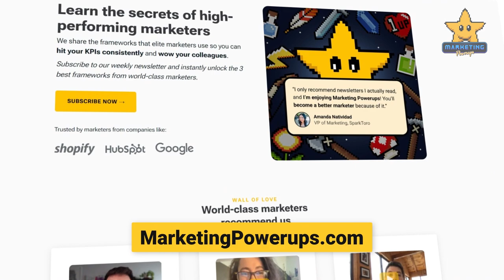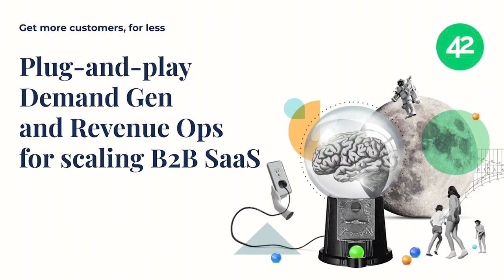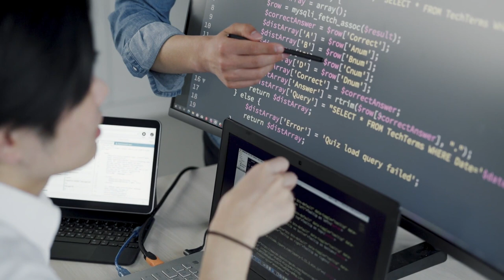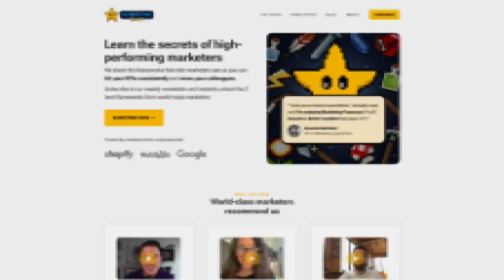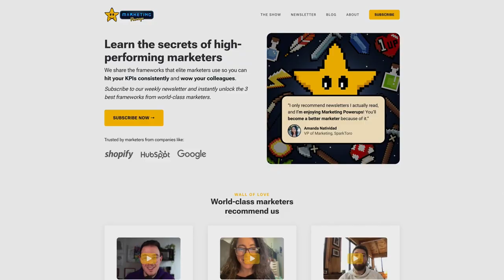Eli Schwartz's SEO Strategy for AI Search Engines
Eli Schwartz, Author of Product-Led SEO, shares his SEO strategy for AI search engines.

Thank you also to @AhrefsCom Webmaster Tools. Find up to 140 common SEO issues that could be holding you back from valuable traffic.

🔖 Video Chapters
[00:00:00] Adapting SEO Strategies for AI
[00:00:58] Discussion on the Impact of Google's SGE on SEO
[00:05:49] Google's struggle against Chat GBT to maintain market share
[00:11:44] Ramli John and Eli Schwartz Discuss Google's Generative Experiences and Its Impact on SEO
[00:14:30] 42 Agency: A Strategic Partner for Success
[00:15:16] Ahrefs Free Webmaster Tools
[00:16:02] The Future of SEO in a Post AI World
[00:21:49] Adapting SEO Strategies to fit the Shift in Search User Dynamics
[00:27:45] Discussing User-focused SEO and AI with Eli Schwartz
[00:29:01] Exploring The Implications of Google's Search Quality Rater Guidelines on SEO
[00:31:18] Strategizing SEO: An Imperative Tactic for Business Success
[00:35:43] Eli Schwartz on Product-Led SEO and how focusing on revenue can significantly impact your SEO strategy
[00:37:30] Conversing with Eli Schwartz about SEO and Career Advancement
[00:41:30] Eli Schwartz Discusses Career Progression, Writing Content and Taking Risks
[00:45:11] Eli Schwartz on Writing Process, SEO Analogies, and Navigating Company Changes
[00:50:11] Eli Schwartz Discusses the Importance of SEO in Company Growth
[00:51:40] Episode wrap-up of Marketing Powerups with Ramli John and Guest Eli Schwartz